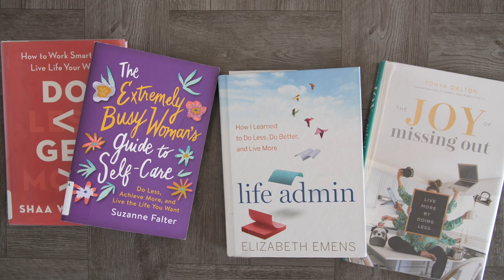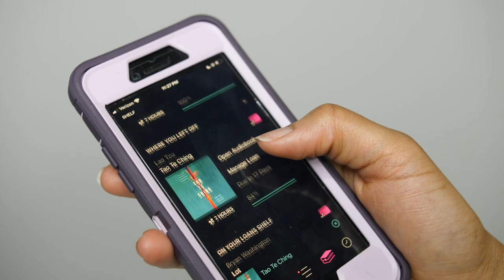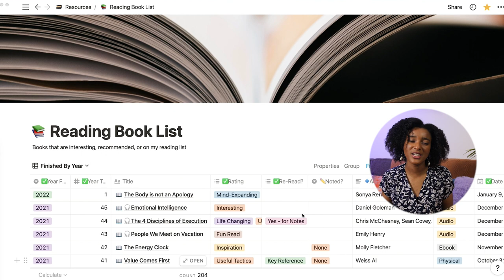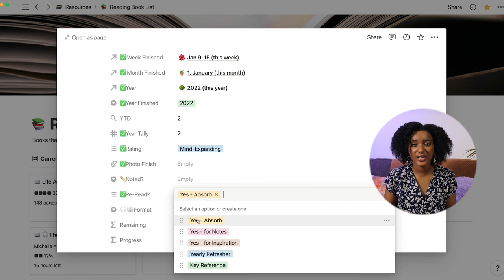How I read 40-60 books every year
Get on top of that to-be-read list! Here's how I power through so many books each year.
(✏️Video Notes Below ↓↓↓)

👉🏾  Found this video valuable?

💌 Join my Growth In Progress newsletter to get my personal lessons in life & creativity

❓❓ Got Questions? Check my FAQs

✏️  NOTES
Setting aside blocks of time to get cosy with a book can be challenging - which is why I don't wind up doing it that much! Here's how I stay on top of my reading list even when work and life gets busy. The most important point? Listen.

This video was edited by Dominique Taylor - thanks Dominique!

🎯  MY NOTION TEMPLATES! This is how I organize my entire life.

👋🏾  Hey! I'm Ahsante the Artist :) I make videos to help you move consciously and creatively through life. I talk about personal development, self care, wellness, social awareness, intersectionality, and mental & physical health. I hope you join me!